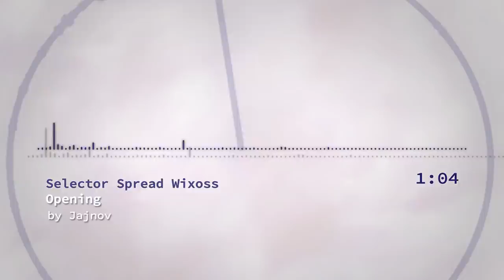Selector Spread WIXOSS Opening - String Quartet | セレクター Spread WIXOSS OP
Selector Spread Wixoss Opening | セレクター Spread WIXOSS OP  | String Quartet Arrangement 「world's end, girl's rondo」 分島花音

Arrangement & Production: Jorge Mejía (Jajnov)

- First Arrangement of the Season. I really like this opening theme. Specially the Bass.

Instruments: Violin, Viola (voice melody), Cello, Contrabass

Este es mi primer arreglo de la temporada de otoño. Me gusta mucho este Opening, en especial el bajo.

Instrumentos: Violín, Viola (melodía principal), Violonchelo, Contrabajo.

Arreglo & Producción: Jorge Mejía (Jajnov)